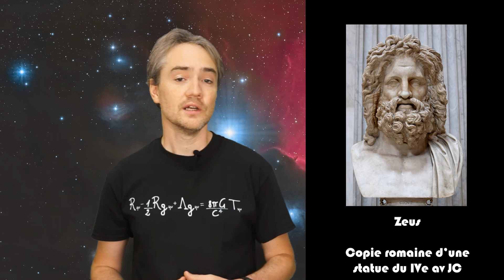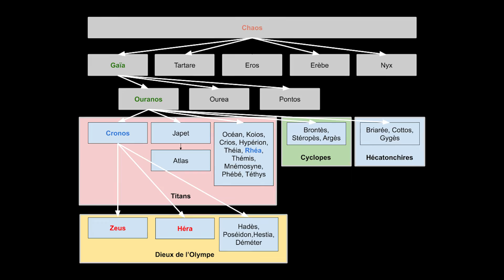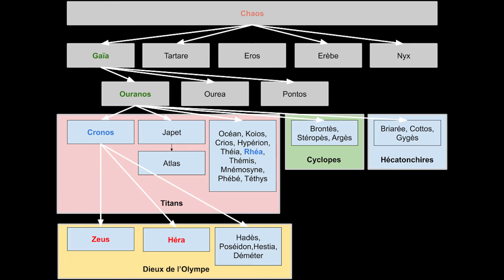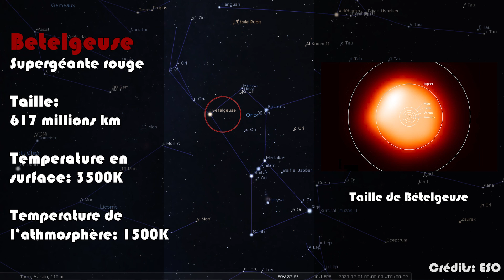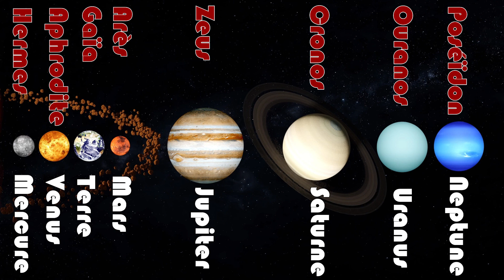Orion, les Hyades et les Pléiades #7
La constellation d'Orion, l'amas des Hyades et des Pléiades sont de célèbres objets du ciel d'hiver. On en trouve les premières mentions dans les récits d'Hésiode et d'Homère au VIIIe siècle avant notre ère. 2500 ans de science nous permettent d'en percer désormais, en partie, les secrets.

Errata:
00:02:28: Atlas, le titan, n'est pas fils d'Ouranos, mais fils de Japet, qui est lui fils d'Ouranos
00:03:59: Zeus épouse sa sœur Héra et non Rhéa (qui est à la fois sa mère et sa tante)
00:11:31: La température à la surface de Bételgeuse est de 3500K (et non 3000K)

Et pour accompagner cela en musique, rien n'est plus approprié que 101010.

101010 - Nikola Tesla
101010 - Caroline Herschel